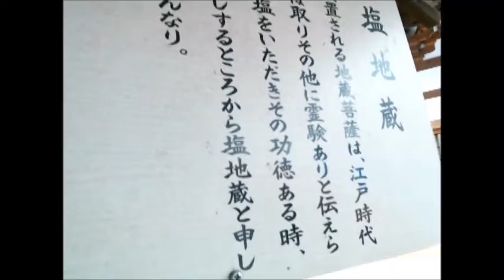西新井大師・塩地蔵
お地蔵さんの周りにある塩をいただいて帰り、「おんかーかーかびさんまそわか」と唱えながらイボに擦りつけると、イボが取れると言われています。
「お風呂に入れて神経痛にも効果があった！」という人もいました。
効果があった時は、いただいた塩の倍の量をお返しに行くのを忘れずに！